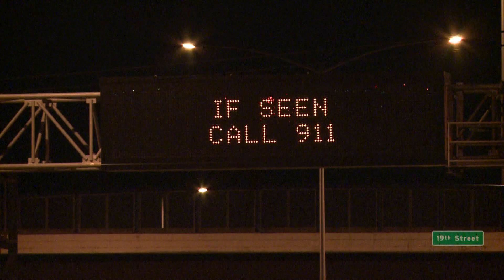Bodies Found In Burning SUV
Believed to be Iowa father and son